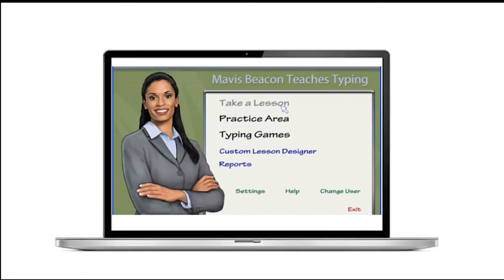What is Gamification in Education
This is the first of a series of videos on gamification in education. You will learn about gamification and some popular gamification examples.

▬        Content chapters     ▬▬▬▬▬▬▬▬▬▬
0:00 - Introduction
0:52 - Personal story on my gamification experience.
2:08 - What is gamification?
2:55 - Popular gamification examples.
3:40 - Brief on the content in part 2 of this series